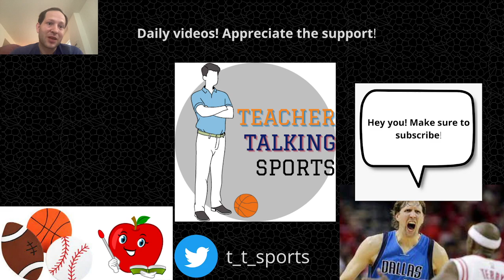The Mount Rushmore for the Philadelphia 76ers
Let's continue our series of NBA Mount Rushmores with the Philadelphia 76ers! In these, I attempt to name the four best players in franchise history.